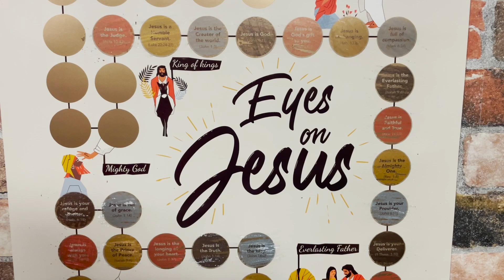Lent Day 31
Jesus is the King of Kings, Revelations 17:14